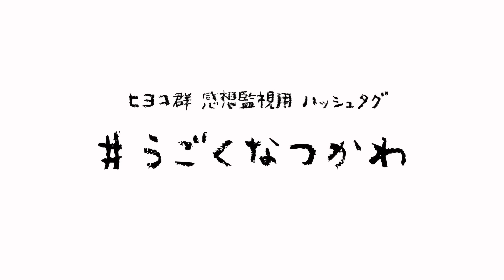全員ずぶ濡れMVメイキング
417の日万歳！

Produced by 417P
Directed & Edited by 夏川椎菜

夏川椎菜オフィシャルブログ「ナンス・アポン・ア・タイム！
ユニット「TrySail」(トライセイル)メンバーとしても活動中！